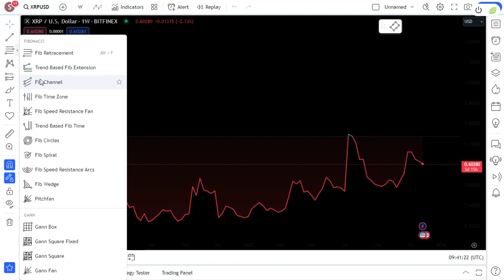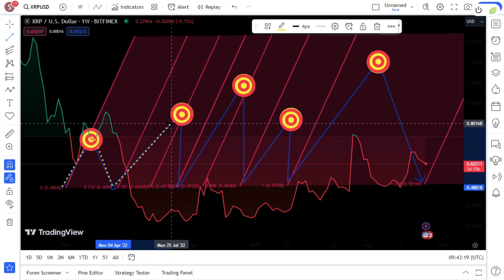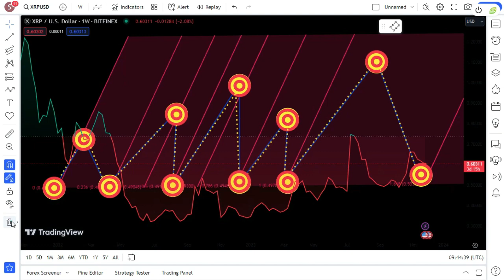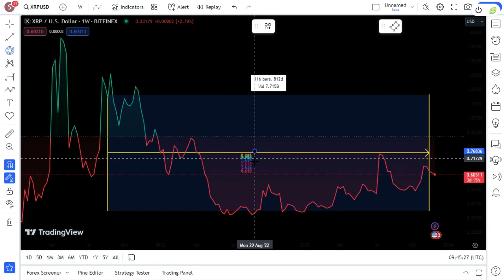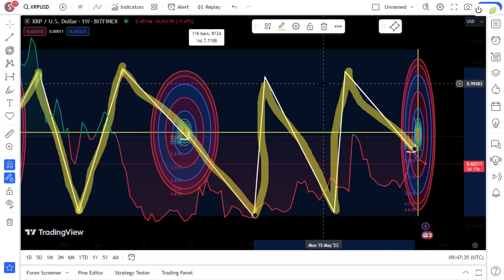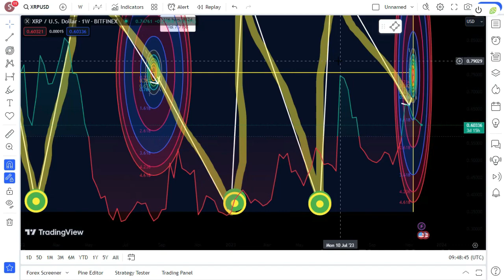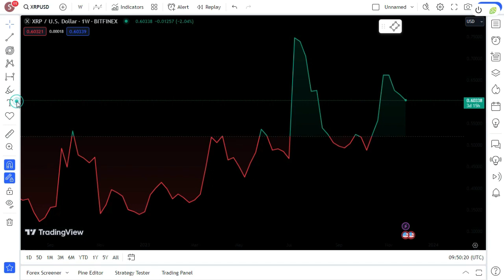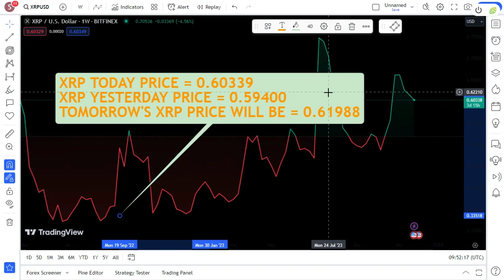ELON MUSK'S ALLIANCE WITH RIPPLE UNLEASHED! BLACKSWAN XRP ADOPTION SET TO EXPLODE! XRP BIG NEWS